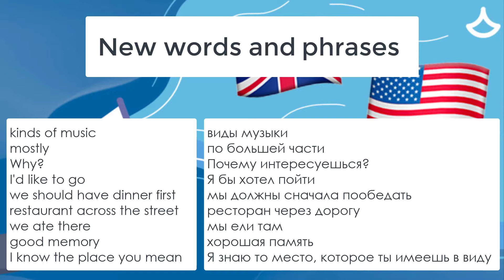🇺🇸 🇬🇧 Диалог на английском: What kind of music do you like? / Какую музыку ты любишь?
В данном видео вы посмотрите диалог на тему: What kind of music do you like? / Какую музыку ты любишь?